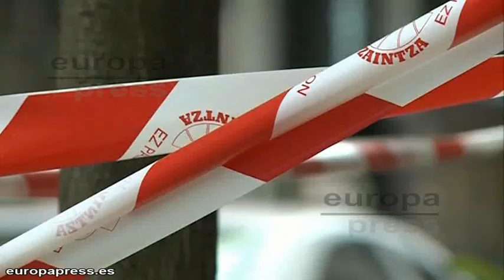Ingresa en la prisión de Basauri el falso maestro shaolin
El juez ha decretado el ingreso en la prisión de Basauri (Vizcaya) del falso maestro shaolin Juan Carlos Aguilar, acusado de dar muerte a dos mujeres, Jenny Sofía Rebollo --colombiana de 40 años-- y Mauren Ada Otuya, nigeriana de 29 años, según ha informado la Ertzaintza a Europa Press.